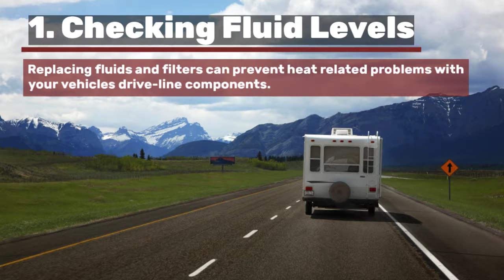Crestview RV Georgetown - Preventative RV Checks For Hot Weather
Crestview RV Georgetown